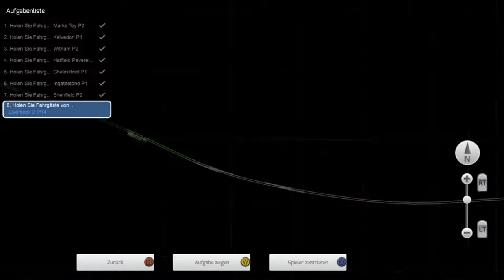Train Simulator 2019 #71 Zug nach London (Timelapse)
Eine ruhige fahrt nach London Liverpool Street
Viel Spaß.